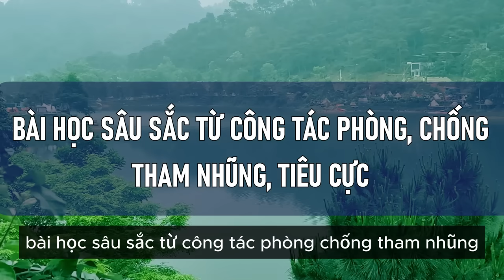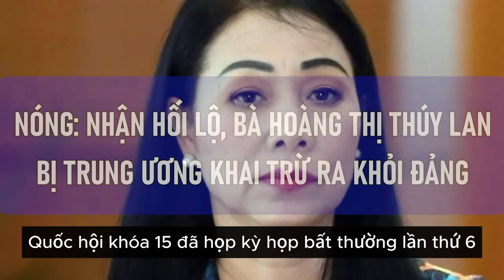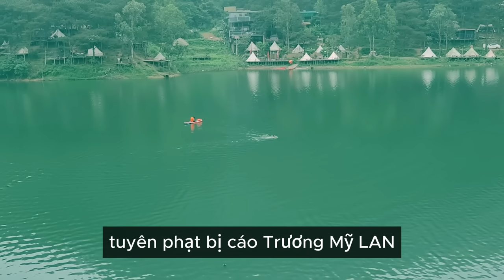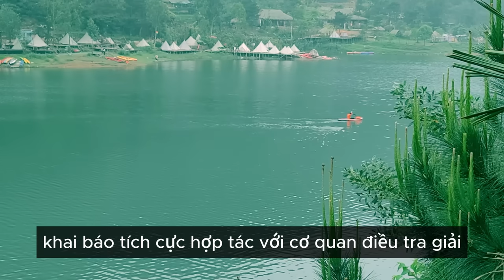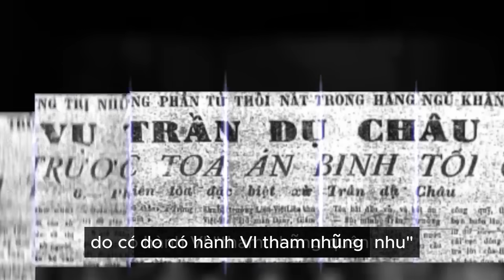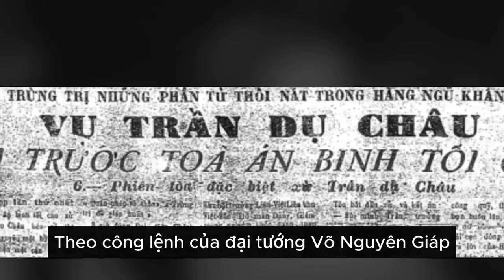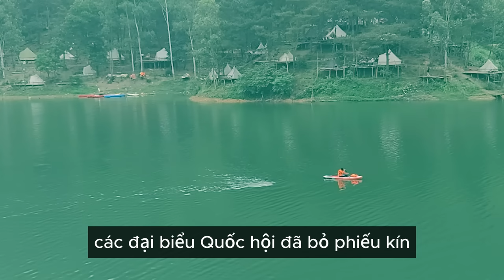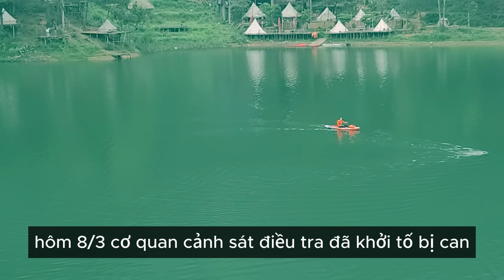CÓ ĐÚNG TỘI?? "ÁN TỬ" DÀNH CHO TRƯƠNG MỸ LAN - ĐẠI ÁN VẠN THỊNH PHÁT BÀI HỌC QUÝ CHỐNG THAM NHŨNG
CÓ THỎA ĐÁNG?? "ÁN TỬ" DÀNH CHO TRƯƠNG MỸ LAN - ĐẠI ÁN VẠN THỊNH PHÁT BÀI HỌC QUÝ  CHỐNG THAM NHŨNG